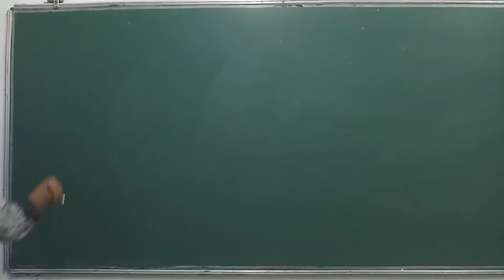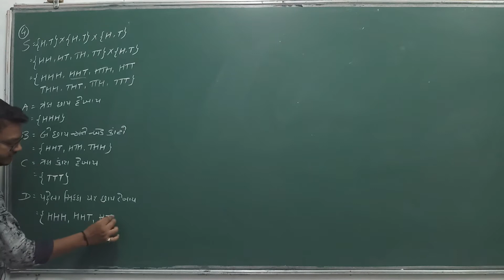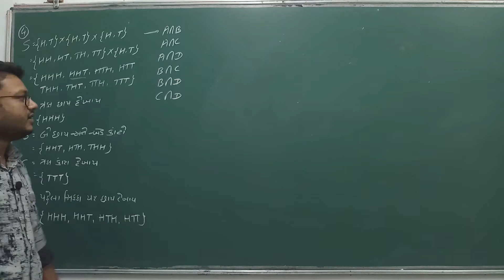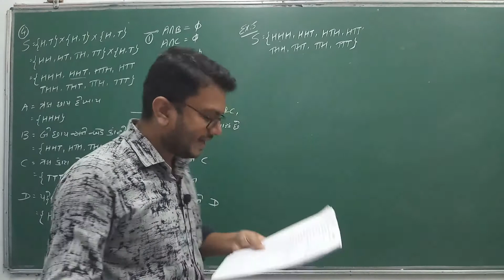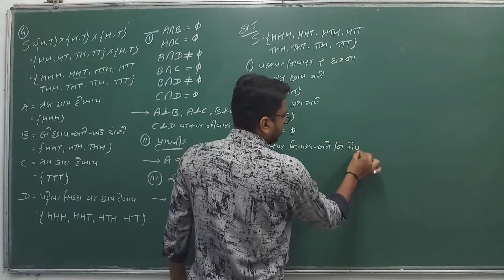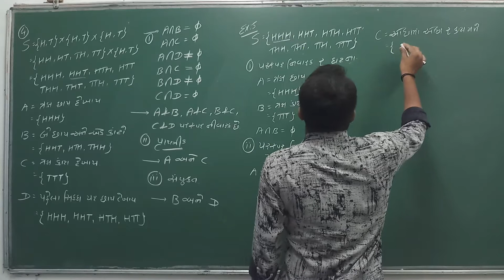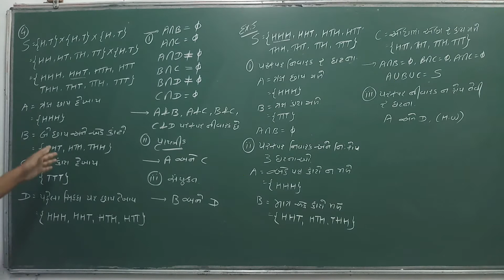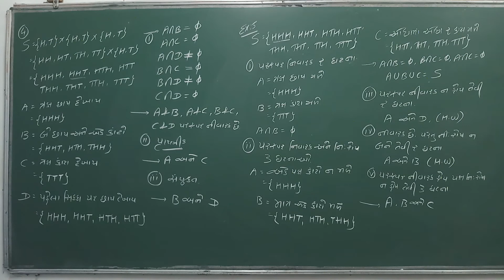11-Maths(Ch-16)Guj(Lec-14)By Kuldeep Patel